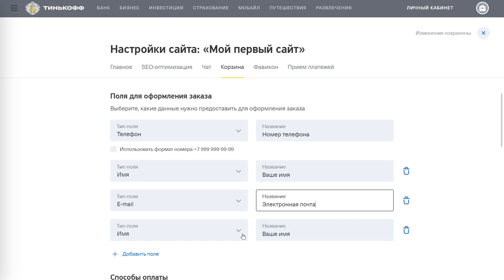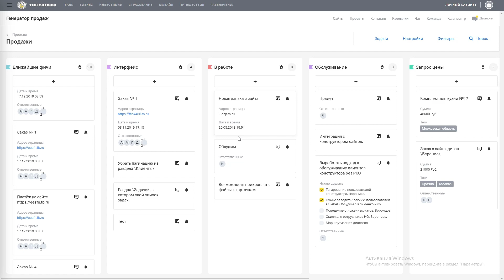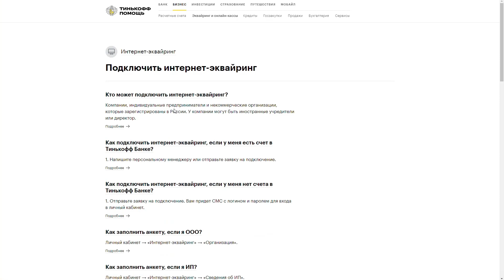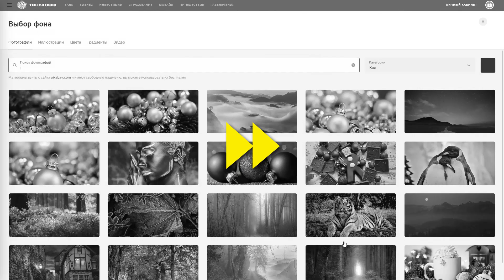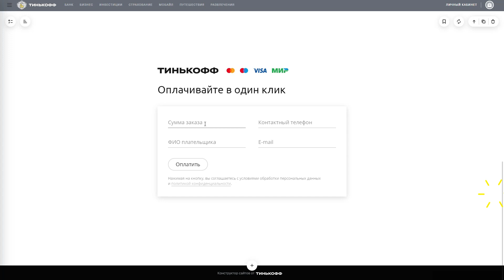Как продавать онлайн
Продолжаем говорить о создании сайта на платформе Тинькофф. В прошлый раз мы подробно изучили как создаются интернет-магазины: от стартовой страницы до договора оферты.

В этот раз поговорим, как настроить платежи онлайн. Настроим корзину и условия доставки, добавим рекцизиты, расскажем как подключить эквайринг и создадим платежную страницу для соц.сетей.

АО «Тинькофф Банк»